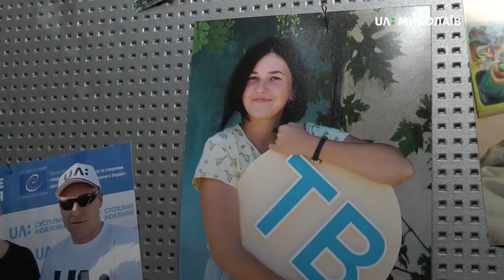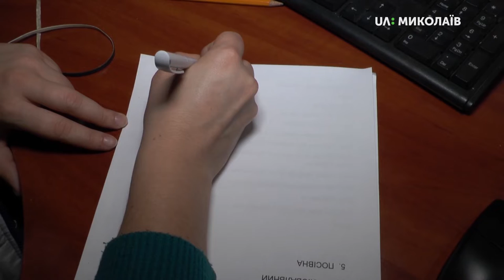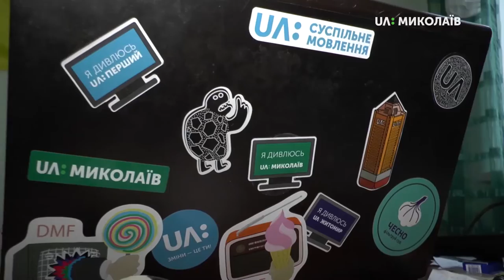21.11.2019. Новий день. Рубрика “Ранкова мандрівка”: закулісся телеканалу UA_Миколаїв. Частина 2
Продовжуємо мандрувати телеканалом UA: Миколаїв.
У випуску ви дізнаєтеся, чи є вакансії на телеканалі? Чим займається продюсер філії на робочому місці? Та як працюють журналісти Суспільного?
Всі відповіді в сюжеті!